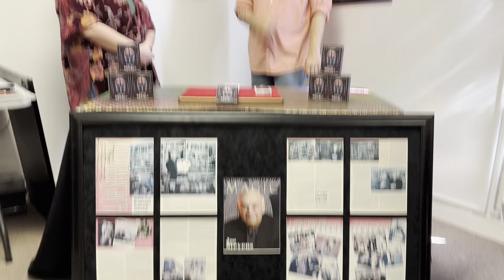Total Recall - Liam Levanon - SME Presentation